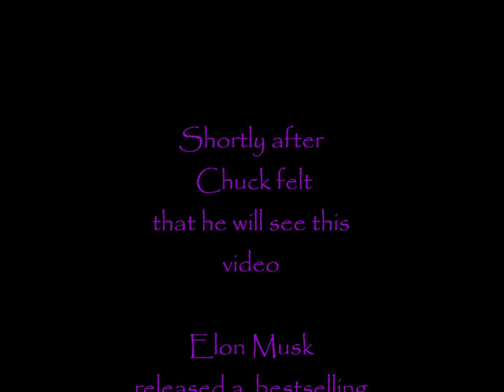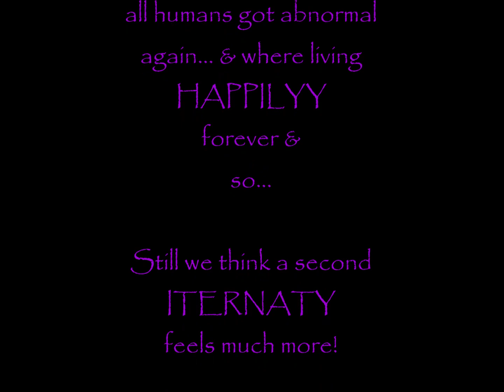DAISY - CHUCK NORRIS´S TERESLA TRUCK ( official Music Video )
Our legend Chuck Norris got a new song!

As we know Chuck is a winner on all lenghts :D from

Chuck Norris jokes
Chuck Norris Commercials
Chuck Norris Videos,
funny themes
and all Kind of stuff…. have been produced o mass!

So here is a Chuck Norris parody again.. have fun!!

For Lyrics scroll down :)

Lyrics/Vocals/Video: Theresa Moser

LYRICS ::: LYRICS ::: LYRICS ::: LYRICS ::: LYRICS ::: LYRICS ::: LYRICS ... cominng soon